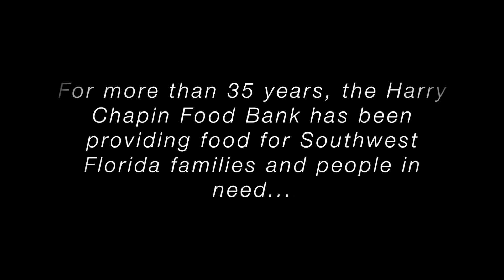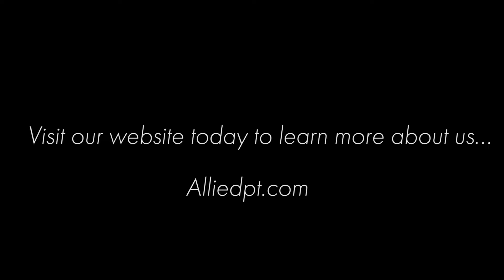Allied Physical Therapy team giving back at Harry Chapin Food Bank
The Allied Physical Therapy team helps package hundreds of pounds of vegetables at the Harry Chapin Food Bank in Fort Myers, Florida. alliedpt.com